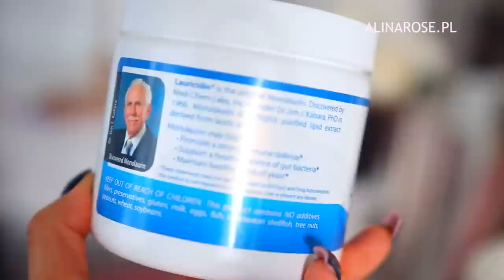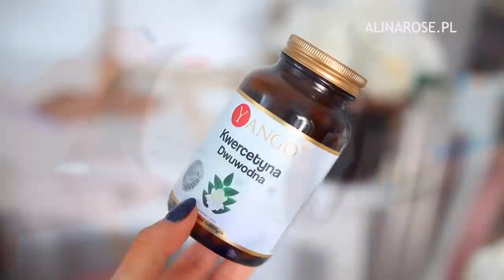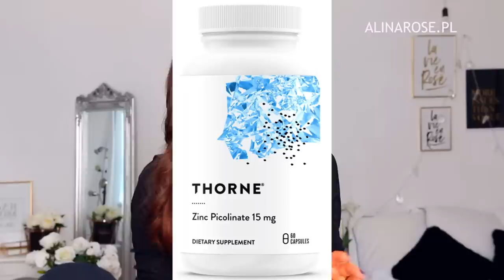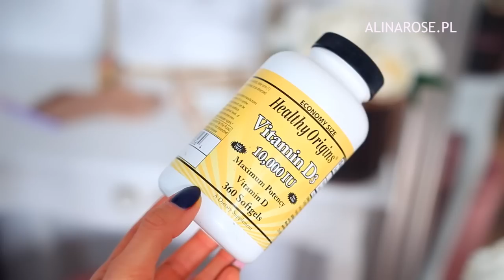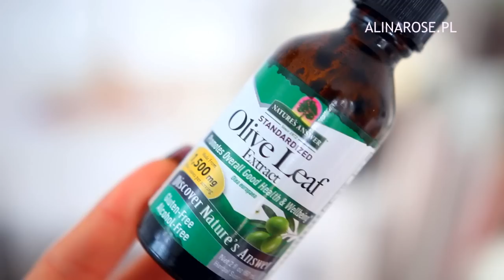JAK SZYBKO WYZDROWIEĆ I WZMOCNIĆ ODPORNOŚĆ: ZIOŁA I SUPLEMENTY.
- ten jest też u nas na allegro:)